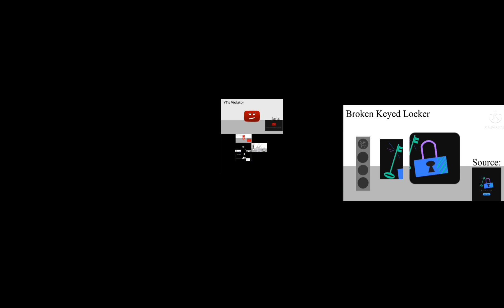413 something went wrong island